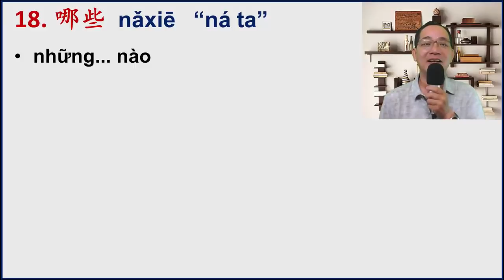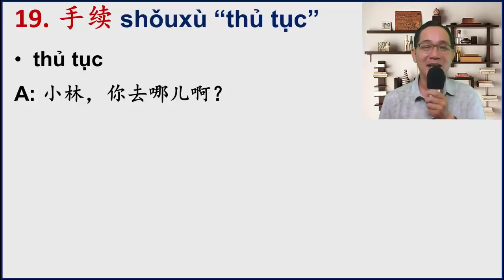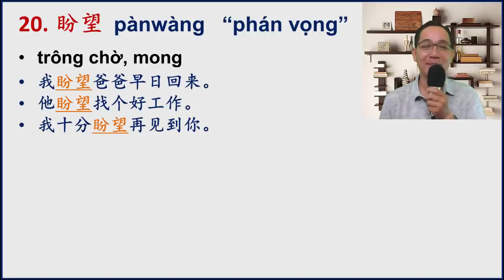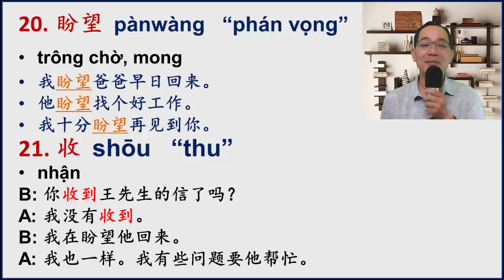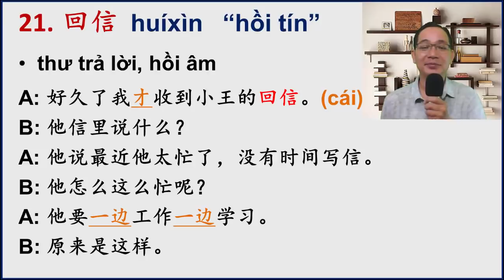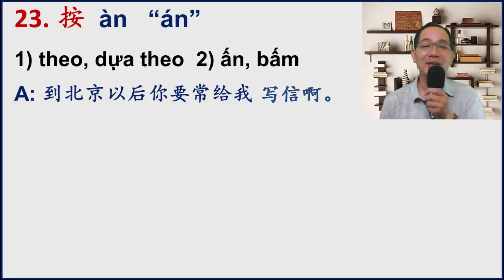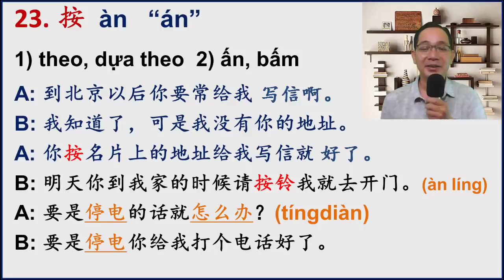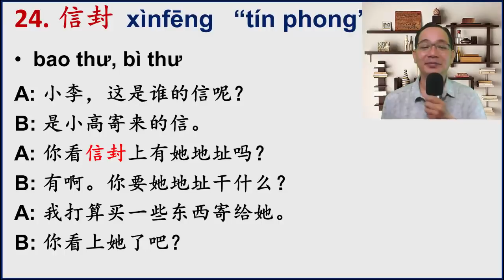PHẦN 3/6 CỦA BÀI 21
Trong phần này chúng ta sẽ cùng nhau tìm hiểu những từ mới còn lại của bài 21.  Chúc các bạn học vui nhé.  Thân chào.